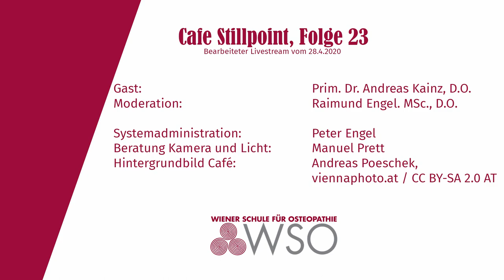Café Stillpoint 23: Osteopathie im Spital, Prim. Dr. Andreas Kainz, D.O.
Erfahrungen aus 25 Jahren im Spannungsfeld